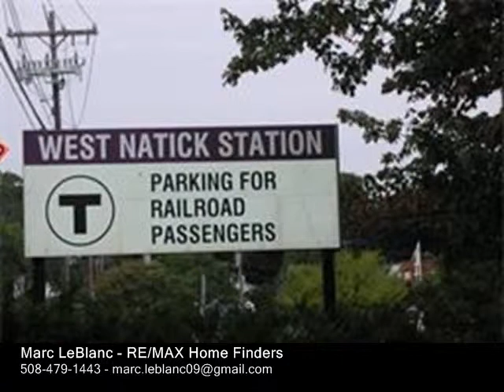9 Post Oak Ln, Natick MA 01760 - Condo - Real Estate - For Sale -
9 Post Oak Ln, Natick MA 01760  Condo  Real Estate  For Sale   Just Listed 1st Open House Sunday 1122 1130 to 100 !! Wonderful 2 bedroom 2 bath unit in a recently renovated building...includes all new windows and slider, new insulated siding and brand new balcony...Unit faces back with a south west location..lots of streaming sunshine throughout the day.. Unit has just been painted and carpeted complimented with a beautiful kitchen with newer appliances,granite counters, built in microwave and more..Newer vanities in bathrooms..in unit washerdryer hookups. Walkout sliders to a redwood floored balcony with a large storage closet. This unit is the largest model of the 2 bedrooms and is a top floor corner unit. Heated pool with hot tub, tennis courts and a designated barbecue area along with a complete complex makeover makes Natick Green one of the top most attractive complexes in Natick.. Spacious club house available for functions... Minutes to the train station, shopping and 3.9 miles to the Mass Pike..On site professional management company.

Marc LeBlanc
RE/MAX Home Finders